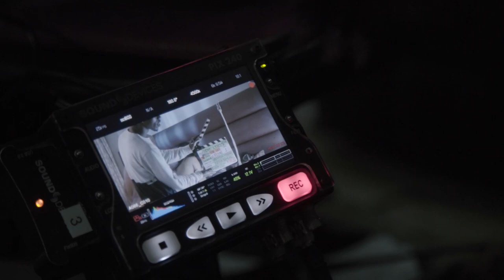EPK FUZE LOVE LIVES HERE V02 EBU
Here is what went into making LoveLivesHereMovie & why you should check it out!!! In Cinemas 5 April 2019!!!